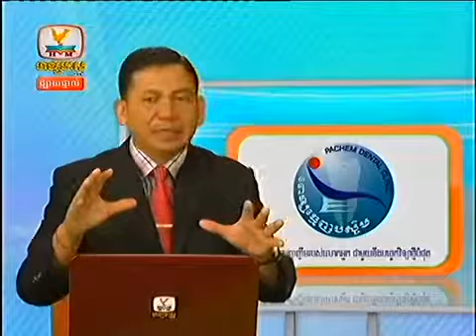Khmer News Hang Meas HDTV 08 12 2014 Part 03